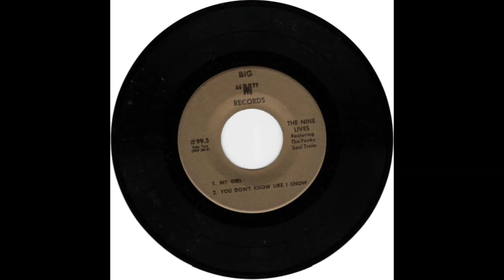Nine Lives Featuring The Funky Soul Train You Don't Know Like I Know